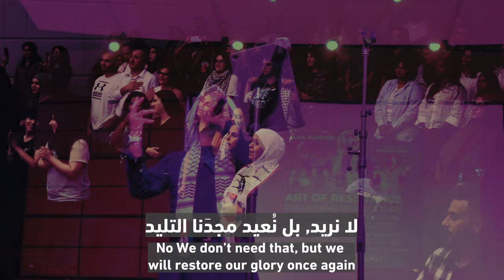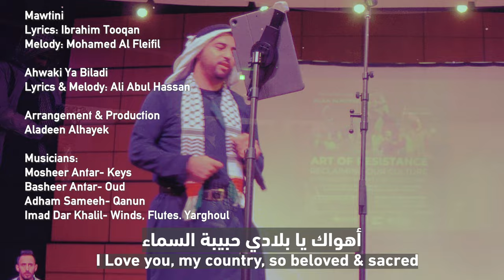Aladeen Alhayek- موطني\أهواك يا بلادي ''Mawtini/Ahwak" (My Homeland- Beloved) Live in Dallas 2024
Stream Album in all music platforms

Mawtini, the original de-facto Palestinian National Anthem originally
 written in 1936 by Palestinian Poet Ibrahim Touqan, and composed by
Lebanese composer Mohammed Fleifil. It is very popular around the Arab
 World and served as the official national anthem of Palestine unti 1996 and Iraq
for a period of time and still is the unofficial for Palestine.
Ahwaki Ya Biladi was written in 1991 by Ali Abul Hassan for Al-Rawabi Band, a Palestinian
Singing Group founded in 1987 in Kuwait now based in Jordan,  focusing on the
Palestinian Struggle while emphasized Muslim Values. A Few Lyrics have
been modified by Aladeen to make it inclusive to other audiences.

Mawtini
Lyrics: Ibrahim Touqan
Melody: Mohamed Fleifil

Ahwaki
Lyrics & Melody: Ali Abul Hassan

Arrangment & Production: Aladeen
Live Musicians:
Mosheer Antar- Keyboards
Basheer Antar- Oud
Adham Sameeh- Qanun
Imad Dar Khalil- Nay Flute & Yarghoul

Cinematography:
Mostafa Taleb

Assistant Cinematography & Photography:
Amira Ziauddin

Palestinian Youth Movement

Produced by
Blue Flame Entertainment
Cinema King Productions
Amira & Aladeen Creative Studio